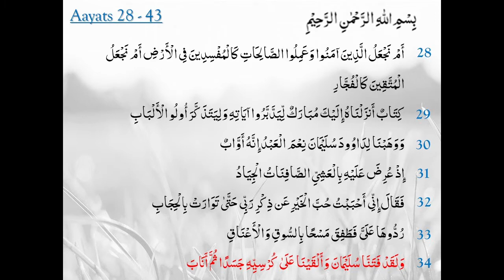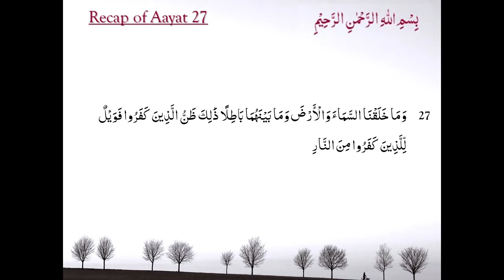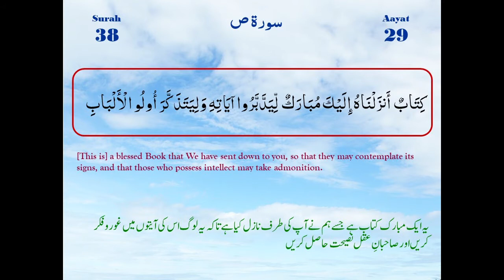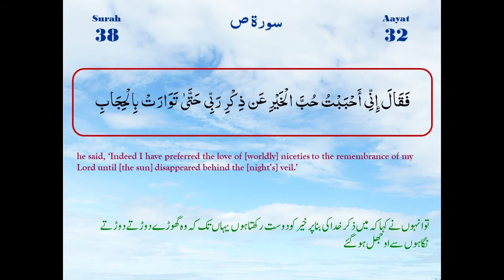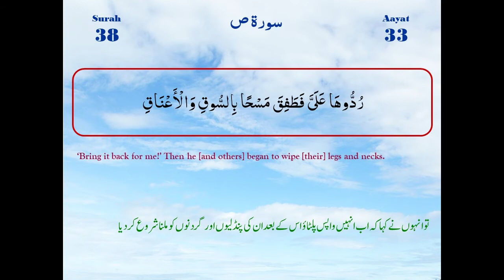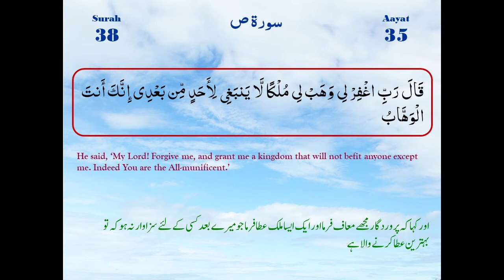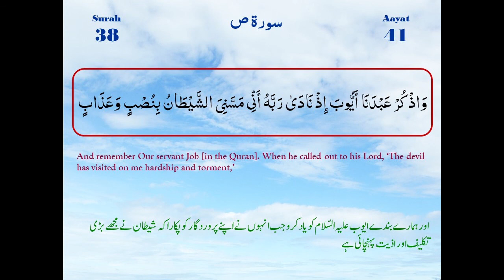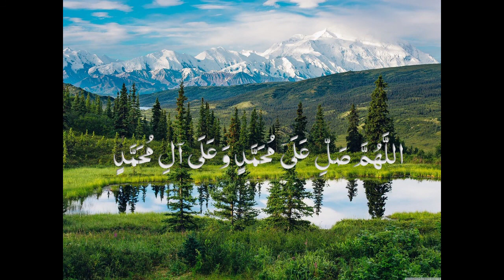Surah Sad Ayaat 28-43 | Maulana M. Raza Dawoodani